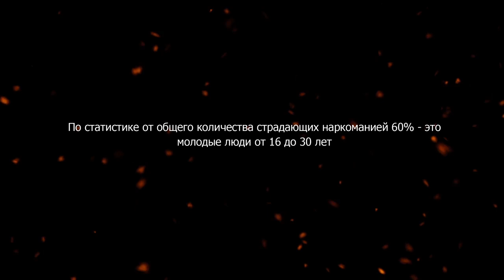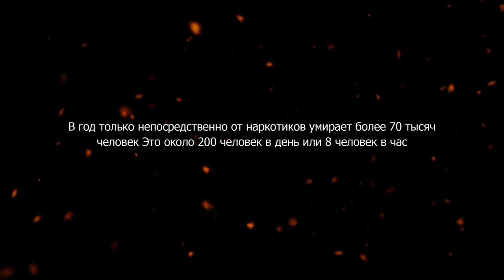O.Z CINEMA - Рисуй жизнь правильным мелом! (мы против наркотиков!)